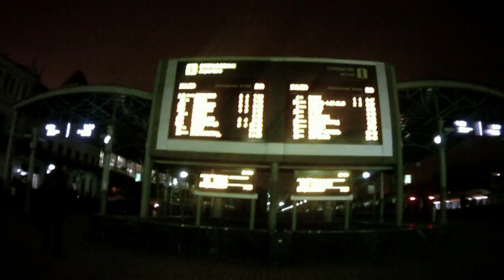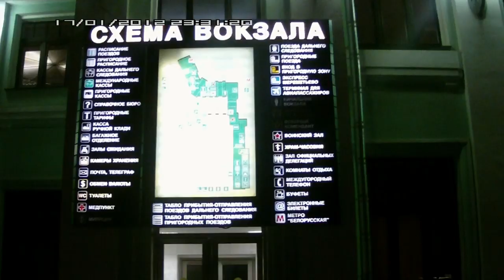Россия из окна поезда Москва-Смоленск часть 1/2